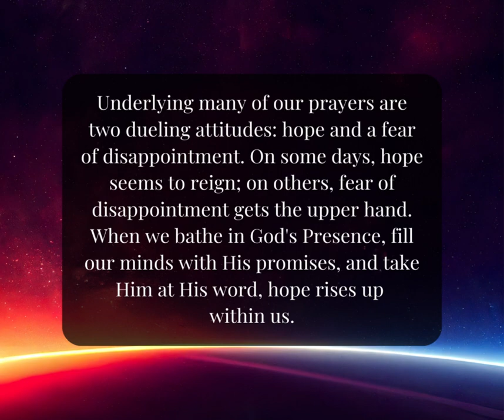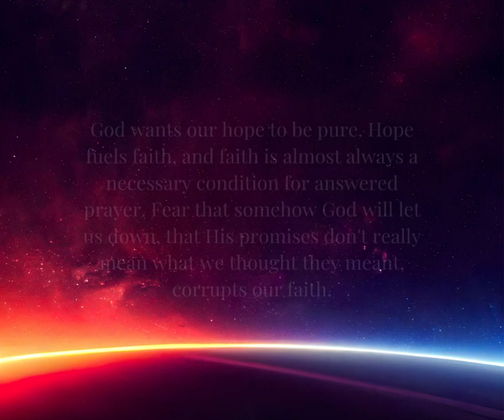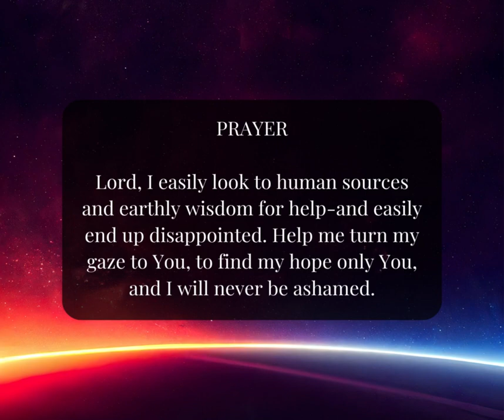Help me turn my gaze to You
The One Year-Experiencing God's Presence
Chris Tiegreen